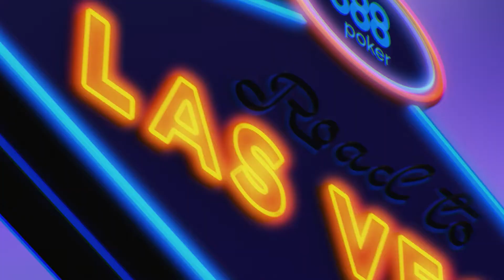Interviu Catalin Lazar - Road to Las Vegas- editia nr 21, 888poker.ro